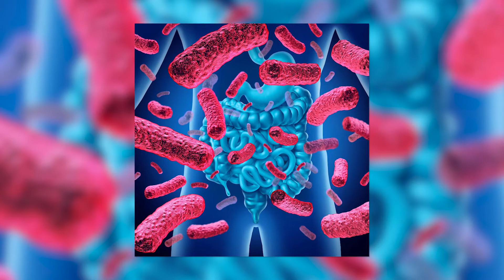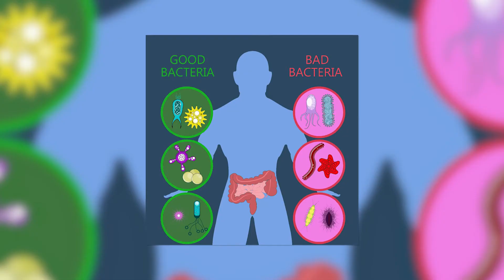Gut health! Microbiome. Covid Connection?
Covid 19 Alert! Covid and the Bacteria in the Gut!

The connection between Covid and the gut microbiome is emerging. Gut Health | Microbiome and Covid Connection Alert reveals the emerging story. Dr. Krystosik has been reporting breaking health news for more than 30 years. Scientists are beginning to connect the dots between the gut microbiome and Covid 19. This is a must watch video! The Other Side Of Medicine
163 East Aurora Road Suite 2
Northfield, OH 44067